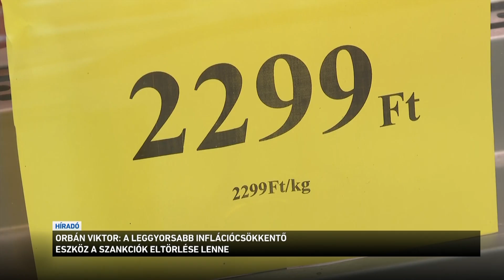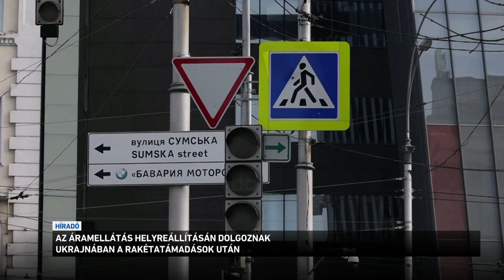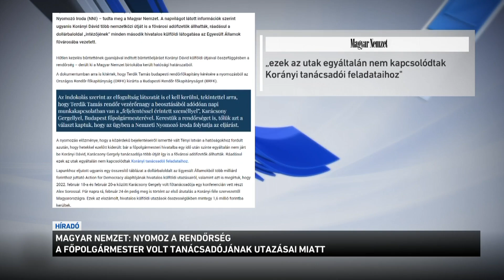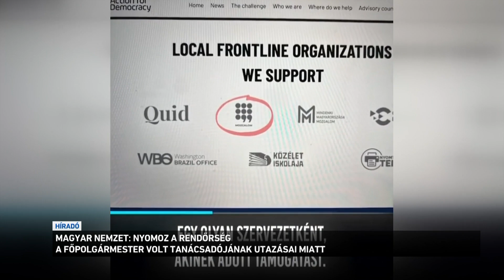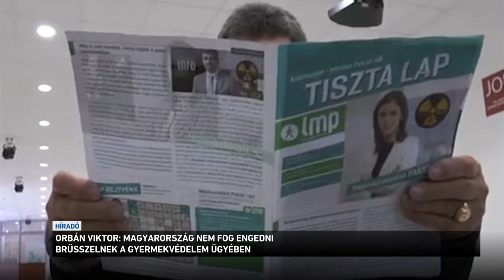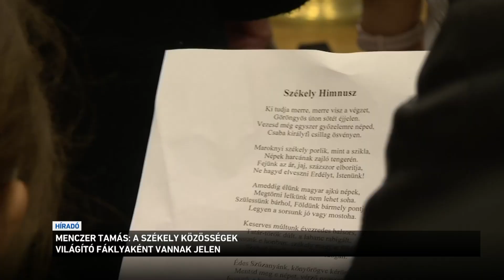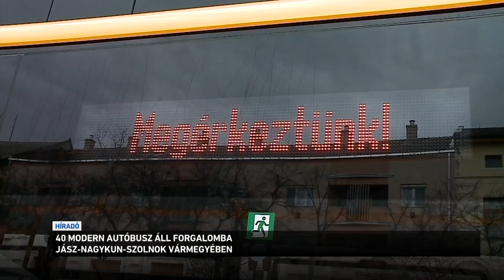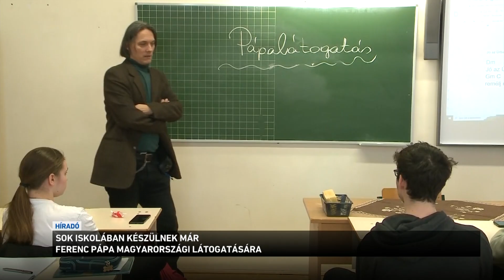Híradó 2023.03.10. 19:30